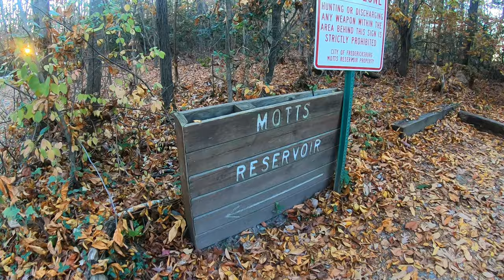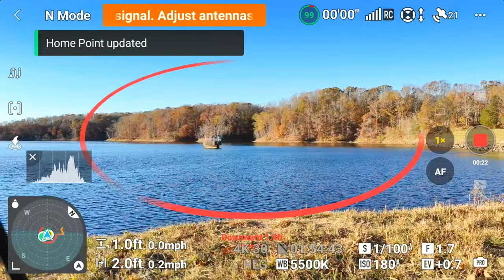The DJI Mini 4 Pro Over a Wind-Swept Lake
Experience the breathtaking capabilities of the DJI Mini 4 Pro as it soars over a wind-swept lake, capturing stunning aerial footage with its 4K/24fps.

Watch as the drone effortlessly navigates through gusty winds.

Whether you're a drone enthusiast or just love scenic landscapes, this video highlights the power of DJI's latest ultralight drone, weighing under 249g but packed with professional features.

With its intelligent flight modes like ActiveTrack 360° and MasterShots, the DJI Mini 4 Pro ensures smooth, cinematic shots even in challenging conditions. The vivid colors and dynamic range captured by the 1/1.3-inch CMOS sensor will leave you in awe of the natural beauty of this serene lakeside setting.

Key Features:
4K/60fps HDR video for stunning clarity
Omnidirectional obstacle sensing for safe flying
Lightweight and portable design (under 249g)
Intelligent flight modes including ActiveTrack and MasterShots
Up to 34 minutes of flight time

📚 CHAPTERS
None

📸CAMERAS & EQUIPMENT
Sony A6700
Sigma 16mm f/1.4 DC DN
Sigma 30mm f/1.4 DC DN
Sony E 70-30mm f/4.5-6.3 G OSS
Sony FE 200-600mm f/5.6-6.3 G OSS
GoPro Hero 7 Black
Sky Watcher Star Adventure 2i Pro Pack
Tripod: SIRUI AM-254
Ball Head: SIRUI A-10A
Gimbal: Wimberly WH-200
Camera Bag: LowePro ProTactic

🚁 DRONE
DJI Mini 4 Pro Fly More Combo
Freewell Advanced Wide Angle & Anamorphic Lens Kit for Mini 4 Pro
Freewell 16Pack Mega ND Filter Kit
Skyreat Mini 4 Pro RC 2 Case

⛺️ TENT
TETON Sports Mountain Ultra Two Person
Dan Durston X-Mid 2P Tent

☂️ TARP
AquaQuest Safari Camping Tarp (10ft x 10ft)

🥢 TARP POLES (Set of 4):
Green Elephant Tarp Poles